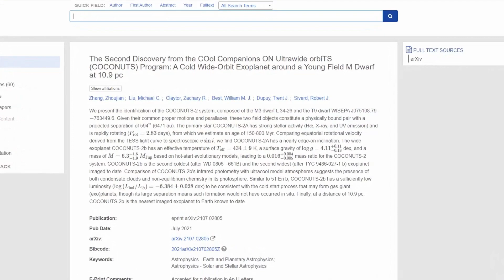Grupo identifica exoplaneta gigante em órbita de 6.000 unidades astronômicas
Um grupo internacional de astrônomos identificou um exoplaneta que orbita a uma distância enorme de sua estrela, 6.000 vezes mais longe que a Terra ao redor do Sol.

O achado faz parte da pesquisa COCONUTS, uma óbvia brincadeira com a palavra coco em inglês, mas que significa pesquisa de companheiros frios em órbitas ultralargas.

O sistema em questão está a 35 anos-luz de distância e foi catalogado como Coconuts-2. A estrela é uma anã vermelha com um terço da massa do Sol, e seu companheiro planetário, Coconuts-2b, teria seis vezes mais massa que Júpiter.

A detecção foi feita por observação direta. Por sinal, o astro já era conhecido, mas ninguém sabia se era mesmo um planeta ou um objeto em trajetória livre pela galáxia, tamanha a distância entre eles.

O planeta só pode ser observado diretamente porque ainda tem considerável calor de formação. Estima-se que ele, com sua estrela, tenha um décimo da idade do Sol, algo como 450 milhões de anos. Ainda assim, é o segundo exoplaneta mais frio já observado, com 160 graus Celsius. O resultado, que tem como primeiro autor Zhoujian Zhang, estudante de doutorado na Universidade do Havaí, foi aceito para publicação no Astrophysical Journal Letters.